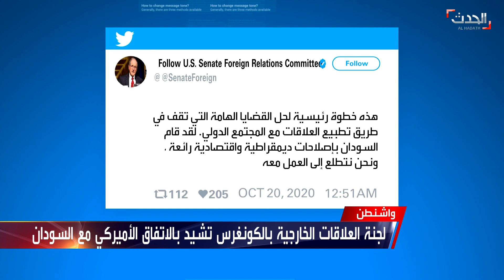نشرة 8 غرينيتش | الجيش الليبي ينفي أي تقدم في محادثات جنيف رغم التفاؤل الأممي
نشرة 8 غرينيتش | الثلاثاء 20 أكتوبر 2020